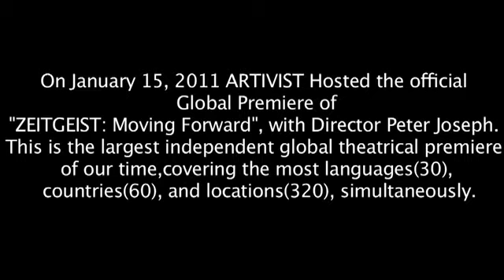Artivist - Zeitgeist: Moving Forward LA Premiere with Sharleen Bazeghi